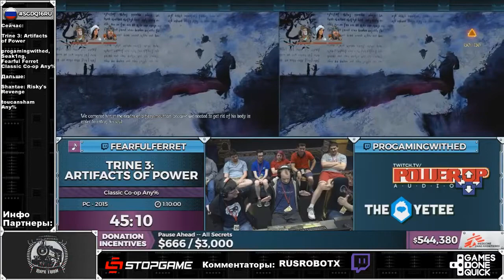SGDQ 2016 Trine 3 The Artifacts of Power Russian Restream